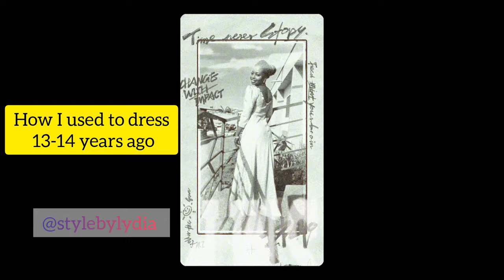Throwing back my Fashion Sense | 13-14 years ago |Timeless fashion | personal style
Throwing back I how I used to dress

asalyd336_2/
👉🏼Ghana only , shop clothes . @allure_by_felale

Video creation :
Video editing: InShot App

Musician: @iksonmusic